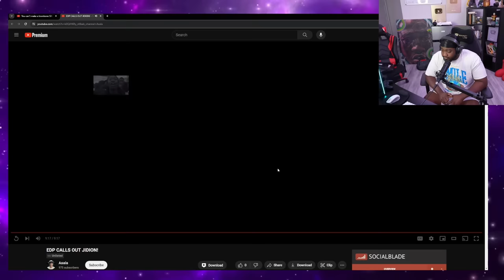EDP Threatened My Life!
This Video was made possible by The Most High!